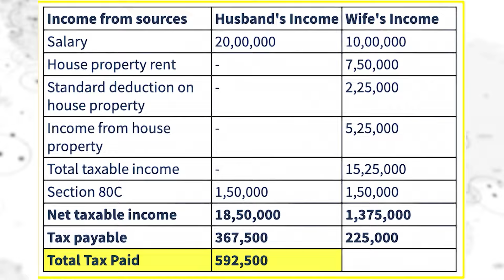2023-24 ਵਿੱਚ ਟੈਕਸ ਬਚਾਉਣ ਦੇ ਸੁਝਾਅ | Tax Saving Tips in 2023-24 in Punjabi | ਇਨਕਮ ਟੈਕਸ ਨੂੰ ਕਿਵੇਂ ਬਚਾਓ?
2023-24 ਵਿੱਚ ਟੈਕਸ ਬਚਾਉਣ ਦੇ ਸੁਝਾਅ | Tax Saving Tips in 2023-24 in Punjabi | ਇਨਕਮ ਟੈਕਸ ਨੂੰ ਕਿਵੇਂ ਬਚਾਇਆ ਜਾਵੇ? | ਵਧੀਆ ਟੈਕਸ ਸੇਵਿੰਗ ਹੈਕ || How to Save Income Tax? | Best Tax Saving Hack || bekifaayati Punjabi

ਸਾਡੇ ਵਿੱਚੋਂ ਜ਼ਿਆਦਾਤਰ ਲੋਕ ਟੈਕਸ ਬਚਾਉਣ ਦੇ ਆਮ ਤਰੀਕਿਆਂ ਬਾਰੇ ਜਾਣਦੇ ਹਨ - PF, PPF, NPS, ELSS ਆਦਿ ਵਿੱਚ ਨਿਵੇਸ਼ ਕਰੋ ਪਰ ਕੀ ਹੋਵੇਗਾ ਜੇਕਰ ਅਸੀਂ ਤੁਹਾਨੂੰ ਦੱਸੀਏ ਕਿ ਇਹਨਾਂ ਸਾਰੇ PF, PPF, NPS ਤੋਂ ਇਲਾਵਾ ਅਮੀਰਾਂ ਦੁਆਰਾ ਥੋੜਾ ਜਿਹਾ ਜਾਣਿਆ ਜਾਂਦਾ ਟੈਕਸ ਬਚਤ ਹੈਕ ਵਰਤਿਆ ਜਾ ਰਿਹਾ ਹੈ। , ਆਦਿ

ਲੰਬੇ ਸਮੇਂ ਤੋਂ ਪ੍ਰੋਫੈਸ਼ਨਲ ਸੀਏ ਅਤੇ ਵੈਲਥ ਮੈਨੇਜਰ ਦੁਆਰਾ ਇਸ ਟੈਕਸ ਸੇਵਿੰਗ ਹੈਕ ਦੀ ਸਲਾਹ ਦਿੱਤੀ ਜਾ ਰਹੀ ਹੈ, ਪਰ ਆਮ ਲੋਕ ਇਸਦੀ ਵਰਤੋਂ ਘੱਟ ਹੀ ਕਰਦੇ ਹਨ। ਅਤੇ ਸਭ ਤੋਂ ਵਧੀਆ ਗੱਲ ਇਹ ਹੈ ਕਿ ਆਮਦਨ ਕਰ ਵਿਭਾਗ ਦੁਆਰਾ ਵਾਧੂ ਟੈਕਸਾਂ ਨੂੰ ਬਚਾਉਣ ਲਈ ਇਸ ਵਿਧੀ ਦੀ ਸਲਾਹ ਦਿੱਤੀ ਗਈ ਹੈ।

ਤੁਸੀਂ ਕਿਸ ਦੀ ਉਡੀਕ ਕਰ ਰਹੇ ਹੋ? ਇਸ ਵੀਡੀਓ ਨੂੰ ਦੇਖੋ ਅਤੇ ਵਾਧੂ ਟੈਕਸਾਂ ਨੂੰ ਬਚਾਉਣਾ ਸ਼ੁਰੂ ਕਰੋ।

Most of us know about the usual tax saving methods - invest in PF, PPF, NPS, ELSS etc. but what if we told you there is a little known tax saving hack being used by the rich apart from all these PFs, PPFs, NPS, etc.

This tax saving hack has been advised by professional CAs and Wealth Managers since a long time, but the common public rarely gets to use this. And the best part is that this method has been advised by the Income Tax Department to save on additional taxes.

What are you waiting for? Watch this video and start saving on additional taxes.